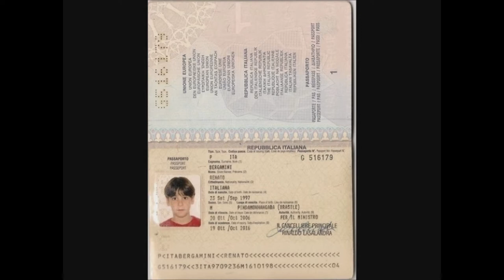ITALIAN YOUNG PLAYER (BRAZIL) BEST MOMENTS